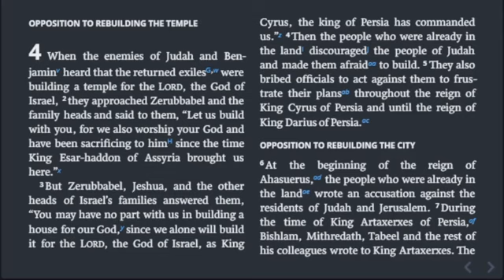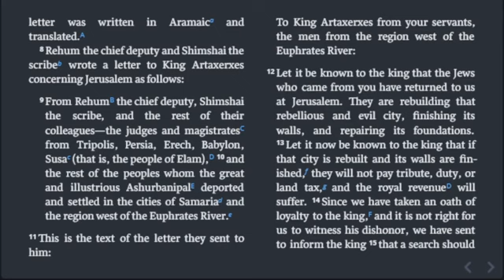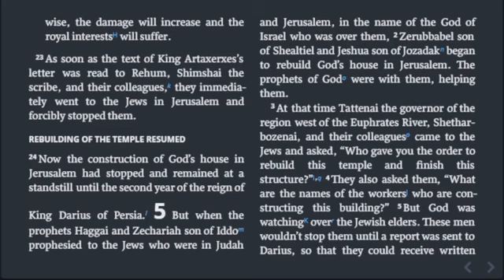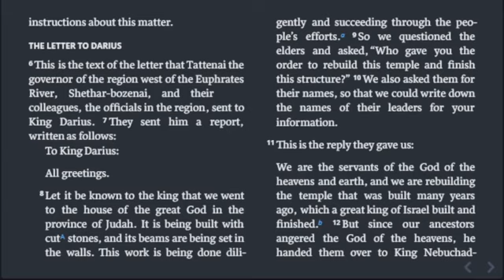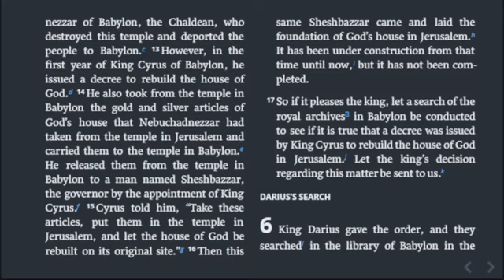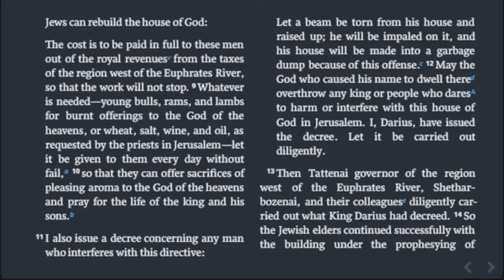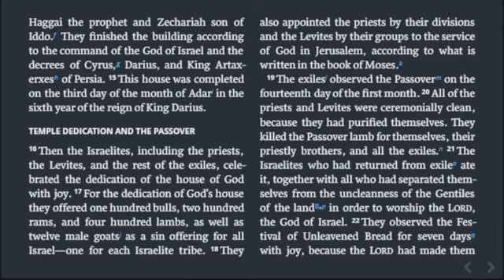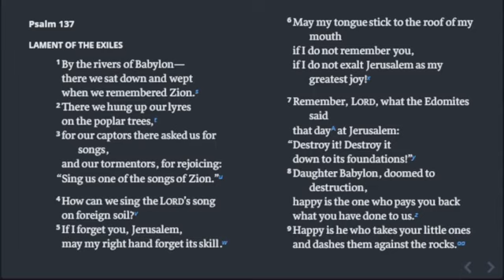Ezra 4-6; Psalm 137, Chronological Bible in a Year, Day 262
Day 262

Today’s reading: Ezra 4-6; Psalm 137